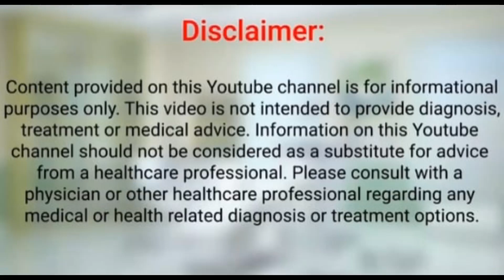SBL arnica montana herbal shampoo review in hindi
SBL Arnica Montana Herbal Shampoo with TJC is formulated with herbs that help to manage dry and coarse hair and makes them shiny and healthier.

Key Ingredients:
Extracts of Arnica
Extracts of Jaborandi
Extracts of Thuja